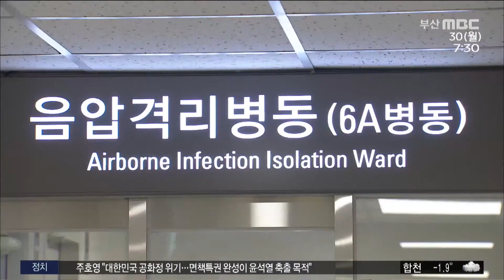초연음악실 관련 환자 117명으로 급증 'n차 감염' 대확산 비상 (2020-11-30,월)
▶ 초연음악실과 관련해 25명의 환자가 추가돼 관련 환자가 117명으로 껑충 뛰었습니다. 음악실발 감염이 n차감염으로 빠르게 확산되면서 어제하루 쏟아진 환자만 51명에 이릅니다. 우려했던 병상 부족 문제는 현실이 됐습니다.